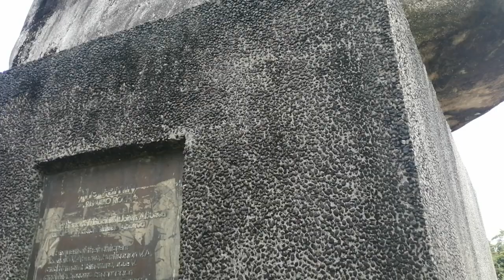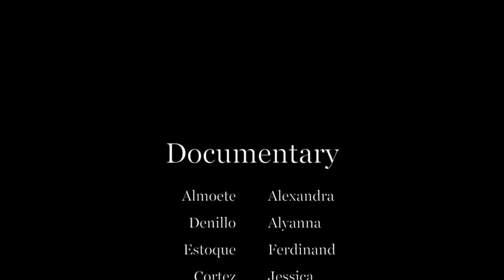Hums Documentary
Title: The oblation ( Filipino: Pahinunhod, Oblasyon )
Name of the artist: Guillermo E. Tolentino
Elements and Principles: The element which in the statue used organic shape as it takes the shape of a human and tactile texture as the skin is like bronze. For principles it would be its wholeness, balance as it supports itself upright and the body is symmetrical, emphasis cause it’s the first thing you see when you go to UP, rhythm because it gives you a certain emotion and  scale and proportion as it gives you a scale of a person and it’s proportionate to everything. and style is represented by realistic art cause its shows realism,

Title: Three women sewin the first national flag
Name of the artist:  Napoleon Abueva
Elements and Principles: Made of concrete and polychrome, the practice of applying color to sculptures.  This work commemorates the sewing of the Philippine flag by Marcela and Lorenza Agoncillo, and Josefina Herbosa while in exile with the Revolutionary Government in Hong Kong from 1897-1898.

Title: Magdangal
Elements and principles: The lines, shapes, textures, and forms were harmonious. The main piece which is the woman was uniform in terms of color. The texture of the piece was due to the lines incorporated to define some depths and areas of the sculpture. In entirety, the piece showed rhythm, harmony, proportion, variety, movement which was evident in the stance of the sculpture made.
As a contemporary art: It was perceived to portray a brave woman that has the capacity to salvage itself and those around her. This is connected to the modern society in which women slowly learned to voice out their thoughts in order to attain their rights.

Title: Haliya (1995)
Name of the artist: Duddley Diaz
Describe the elements and principles: The piece was made out of marble, wood, and bronze. Dynamic symmetries were used. Color combinations applied to the sculpture consists of weird color patterns in order to heighten the areas that the creator wanted to stand out.
As a contemporary art: The artists did not prioritize the appearance of the subject, thus the weird color combinations. He wanted the viewers to look beyond the appearance of the piece and focus on its meaning and story. Often perceived that the reason why Haliya had a mask was for her identity to be kept secret. For the ones around her might change if they knew that she was a woman. This context can be seen in this society, where women are perceived less than men.

UPLIFT
Title: Uplift
Name of the artist: Ferdinand Cacnio
Describe the elements and principles: The piece was made out of metal. The artist made sure that from the form to the variety of colors and lines are in harmony. There were rhythm and movement in the tiniest detail of the sculpture.
As a contemporary art: The message that the artist wanted to convey is this is statue was made to heighten and uplift oneself, especially women.

The University of the Philippines Memorial Campanile
Title: The University of the Philippines Memorial Campanile
Artist: Juan Nakpil
Elements and Principles: The tower was inspired by the neoclassical and eclectic styles the artist observed in the United States and the function of the tower came from European towers. The tower combined art, music and a practical function. It is a 130-foot tall and consists of 46 tuned bells. Its sound can be heard across the campus. Carillons are the weight the most among the extant musical instruments. The bells are composed of bronze to prevent corrosion and to achieve a perfect tone and clarity. Cream and maroon paint coat the exterior walls of the tower to represent the colors of UP and its foundation has a system of vertical lines for stability. An open bell-chamber with a small dome ceiling caps the top of the tower to display the bell. Inside, an endless narrow spiral staircase climbs through 5 landings.
As a contemporary art: It is considered a contemporary art because its goal is not just for aesthetic pleasure but for a great service to the community in UP. The tower provides a view of the campus which allows the students to look out if the military is invading the campus. It also serves a memorial to the living and dead alumni of UP.

The Family
Title: The Family
Artist: Renato Rocha
Elements and Principles: The color sticks to one solid gray color of the rock, and the lines curve in one sloping direction. At first glance, the subject matter is unclear because of the abstract-like shapes it utilizes but upon closer inspection, the humanoid shape of the subject becomes more apparent and it only looks abstract because of the motion. The sculpture is also homogeneous in which it is composed of one material.
As a contemporary art: The subject matter is vague and it does not aim to add to the beauty of the garden but to make the audience think about its message. It stuck to simplicity instead of adding designs to make its underlying meaning stand out more.